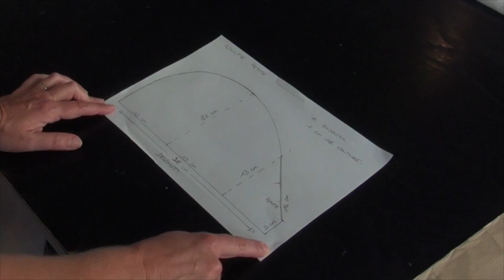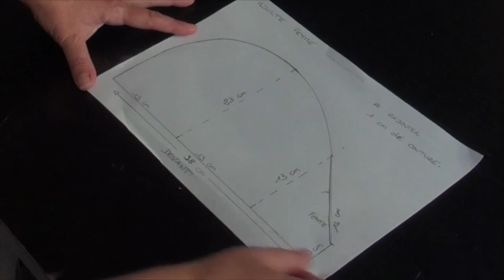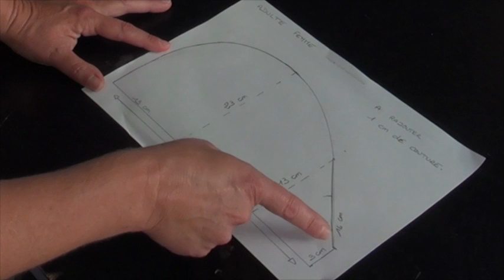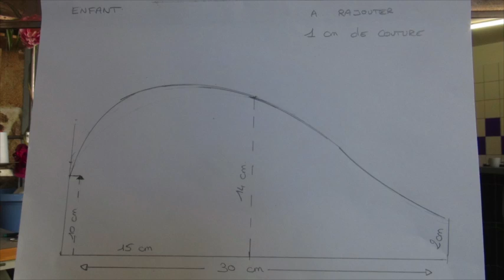Tuto coiffe 1900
Virginie, de "Façon Fripes" à Annonay, nous aide à réaliser une coiffe 1900, modèle femme ou enfant, à partir d'une taie d'oreiller. Ce tutoriel est réalisé en vue de la fête "Tables sorties" qui aura lieu le samedi 16 septembre 2017 à St-Julien-Molin-Molette. Sous l'impulsion du tournage de Mélancolie ouvrière, de Gérard Mordillat, qui a plongé St-Julien pendant un mois dans cette ambiance d'époque, tout le monde est invité à se costumer type 1900 et sortir sa table pour partager pique-nique, jeux, etc... Des photos du tournage seront diffusées ce jour-là, tandis que le film devrait être projeté en avant-première le 29 septembre à St-Julien...